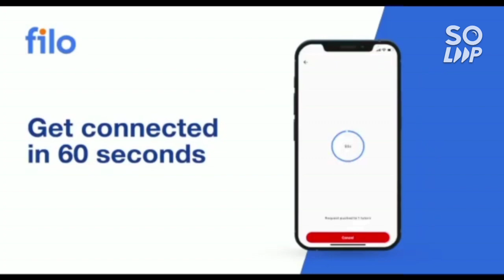Amrita Counselling 2022 Round 1 Results out now ☑️ | What to do next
(amrita 2022 scholarship complete info)

(amrita university updated fee structure)

(amrita counselling 2022 imp Q&A )

(amrita 2022 round 1 sliding )

(amrita counselling 2022 how to fill choice)

(amrita counselling 2022 refund policy )

(amrita counselling 2022 course available )

(amrita 2022 counselling decision making )

(amrita counselling 2022 complete info)

(amrita counselling 2022 amritapuri campus safe rank)

(amrita 2022 bangalore campus safe rank)

(amrita counselling 2022 chennai campus safe rank)

(amrita counselling 2022 coimbatore campus expected cut-off)

(AMRITA COUNSELLING 2022 ALL BRANCH ,ALL CAMPUS SLAB WISE CUT-OFF)